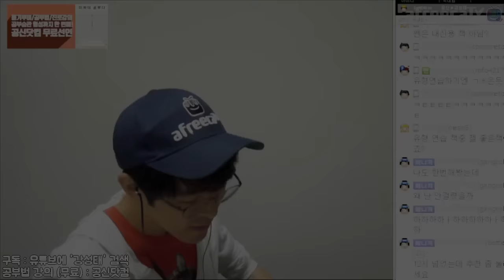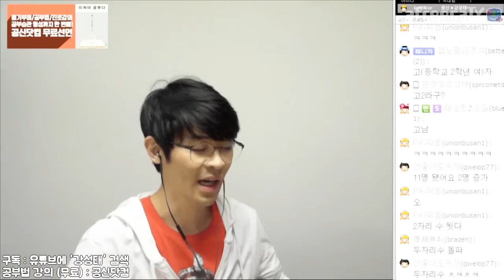내가... 내가... 고자라니!!! ★ 공신 강성태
자기소개를 부탁했더니 고자라고 소개하는 이 멘티는...
고등학교 2학년 여자를 줄여서 고자라는 신기한 줄임말?!

[무료] 공부법은 물론, 습관까지 만들어 드려요.